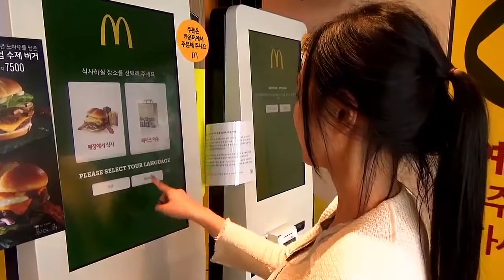FuzeX Card in action McDonalds Fintech Startup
Watch the FuzeX Card in action at  Mcdonalds
This may very well be the game changer and a very exciting company to follow,
Select different cryptocurrency, credit, debit & reward assets for payment from card.
Display of cryptocurrency balance and the amount converted into fiat currency with real time exchange rates.